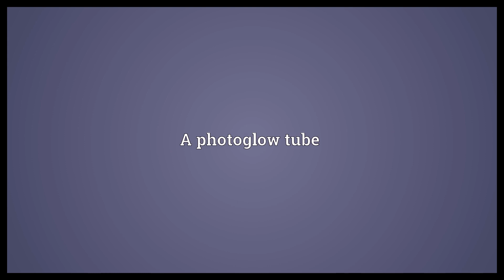Photoglow Meaning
Video shows what photoglow means. A photoglow tube.  Photoglow Meaning. How to pronounce, definition audio dictionary. How to say photoglow. Powered by MaryTTS, Wiktionary